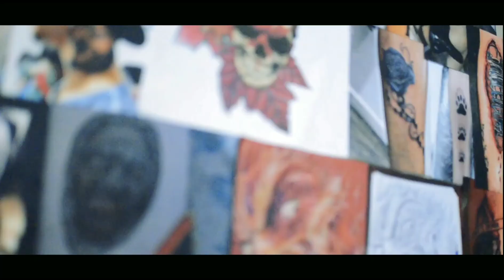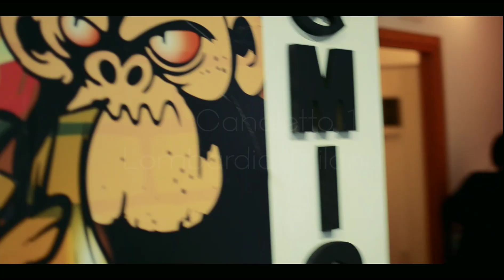DYNAMIC MILAN TATTOO (OFFICIAL VIDEO FINALE)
••DYNAMIC MILAN TATTOO••
                     (OFFICIAL VIDEO)
                  °°°FINAL RELEASE°°°

Siamo aperti tutti i giorni.. 10:30 - 20:30 orario continuato
- Preferibilmente fissare l'appuntamento O vai diretamente in studio via canaletto 5.vicino piazzale susa.

Paggina FB: Dynamic Milan Tattoo
Propetario e tatuatore: Benchrain Gallardo Uy

          DONE BY: (BigTime productions).